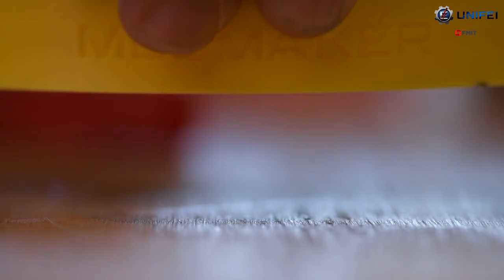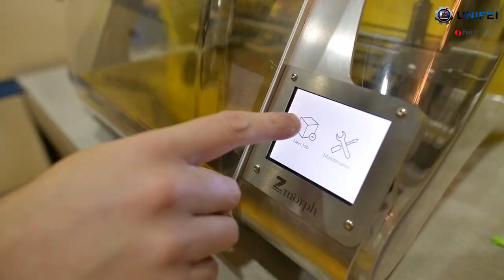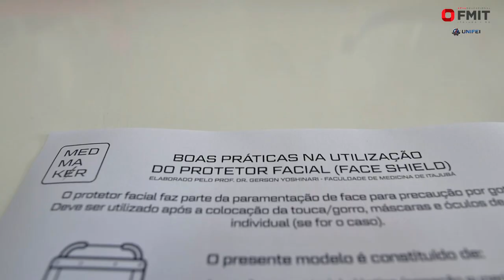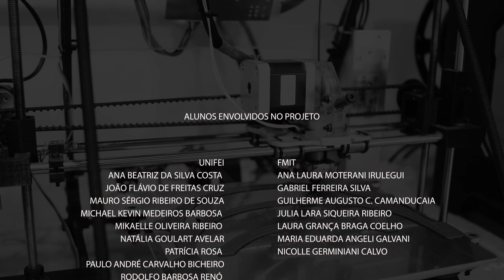UNIFEI e a Faculdade de Medicina de Itajubá juntas no enfrentamento à COVID-19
Um projeto de parceria entre a Universidade Federal de Itajubá (UNIFEI) e a Faculdade de Medicina de Itajubá (FMIT) está ajudando nossa comunidade no enfrentamento à COVID-19.

Alunos e professores das duas instituições criaram o projeto MedMaker, que está produzindo e doando máscaras do tipo Face Shield para várias instituições de vários municípios na nossa região.
O projeto MedMaker utiliza a estrutura do MakerSpace da UNIFEI, que você pode acompanhar nesse ou
A UNIFEI agradece a todas as pessoas e empresas que apoiam esse projeto com a doação de materiais para a produção das máscaras.